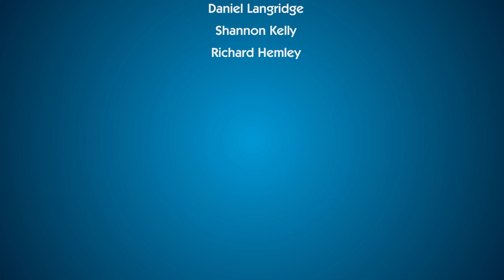CSSC | Mental Health Week tools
Join Scott, Steven & Dan as they bring CSSC's Mental Health Week to a close. They will tell you about some of the tools available to all CSSC members to help support their Mental Wellbeing.